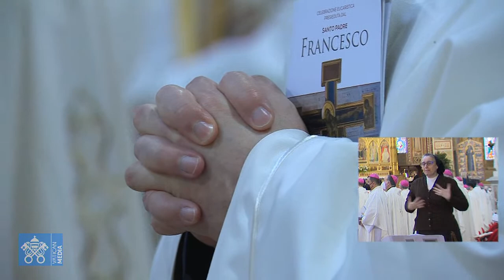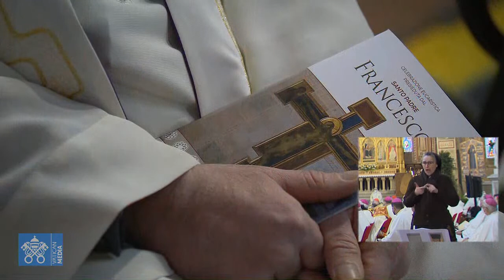Santa Messa presieduta dal Card. G. Bassetti, 27 febbraio 2022 LIS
Dalla Basilica di Santa Croce, a Firenze, Santa Messa presieduta dal Cardinale Gualtiero Bassetti, presidente della Conferenza Episcopale Italiana